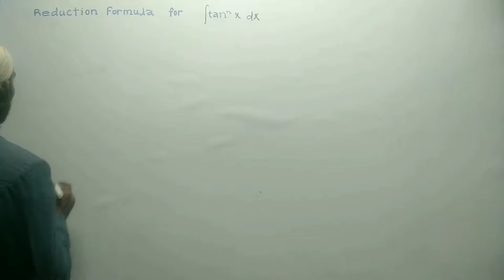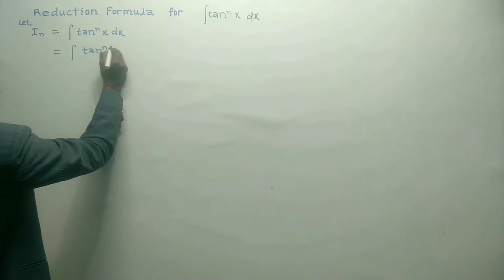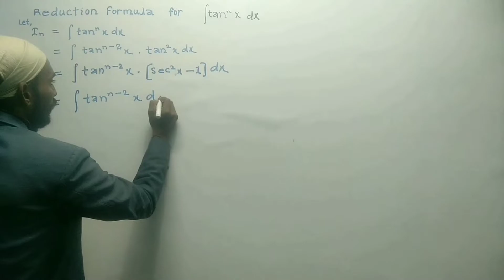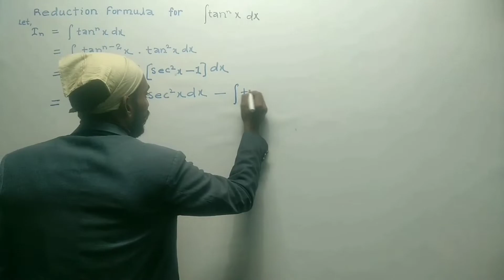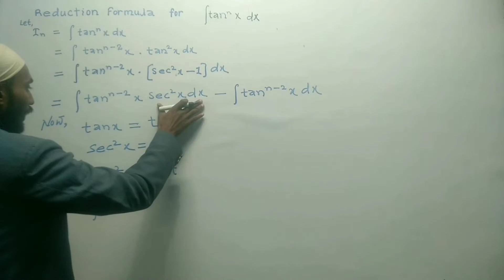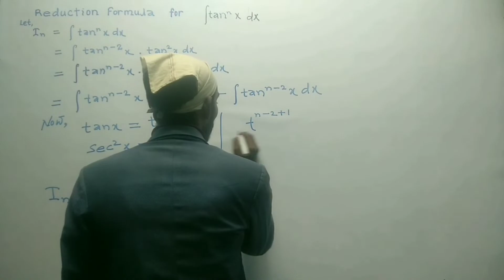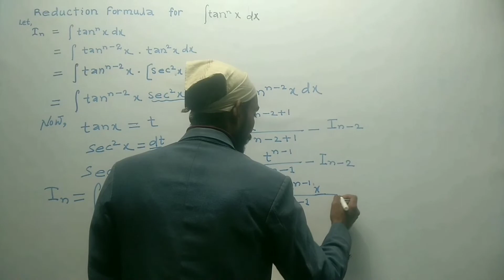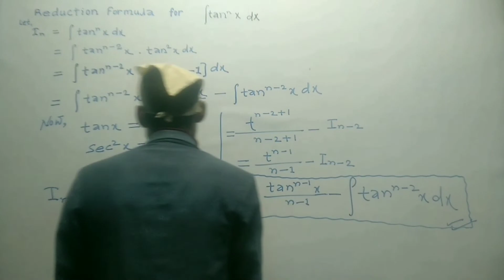Reduction Formula for the integral of tangent ( tan ) to the power n x dx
my fecbook।

kumarabhishek311994